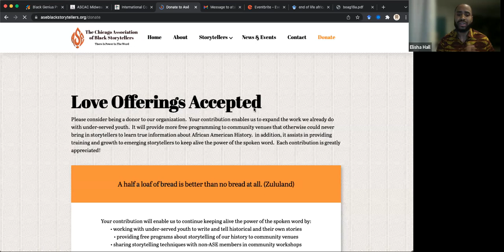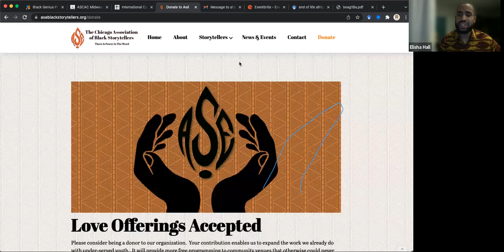Ase Concert: Black is...